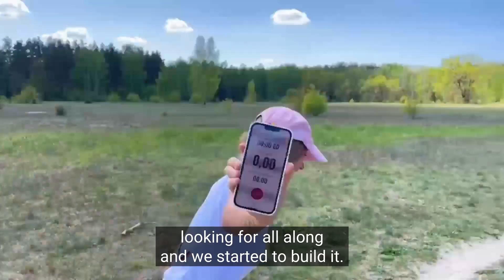Anita Gerhardter, CEO of Wings for Life, and Scott Chesney discuss neurostimulation for SCI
In this latest episode of “ONWARD with Scott Chesney,” Scott and Anita Gerhardter, CEO of Wings for Life, an international foundation devoted to curing spinal cord injury, provide an update on spinalcordinjury research, including neurostimulation, the Foundation’s worldrun event, currently funding over 75 research studies, and the promising future of SCI research.

In emphasizing the importance of commercializing neurostimulation, Anita shares, “This is our most visible success!  We have had major breakthroughs in many areas, but neurostimulation is visible for the lay person.  I hope this is going to spread out and many with spinal cord injury will be able to benefit because it is such an enhancement of life quality.”

To learn more about ONWARD’s commitment to translating research to clinical care, and to register to receive updates, please visit us

To learn more about Anita Gerhardter and Wings for Life, please

ONWARD has teamed with Scott Chesney to create the communication platform, “ONWARD with Scott Chesney.” Scott is an internationally recognized speaker and spinalcordinjury advocate. He will use this platform to keep the SCI community updated on our commitment to introduce meaningful therapies for people with spinal cord injury. These episodes will be available on our YouTube channel and social media, so please invite others to join.

-Scott Chesney is a paid consultant for ONWARD.